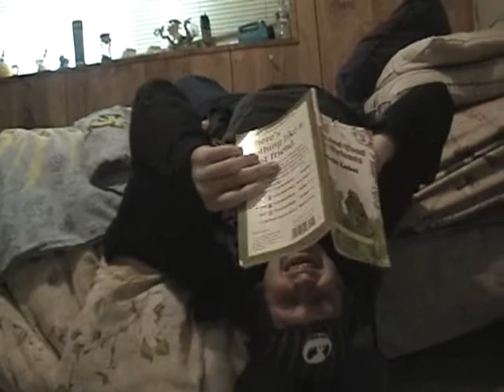The Project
sexiriffically good
fer suureee